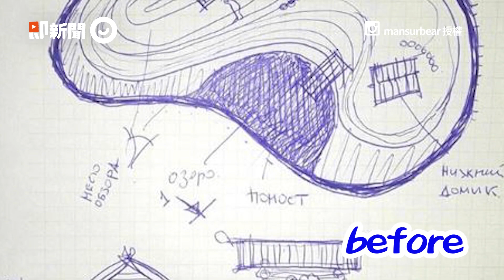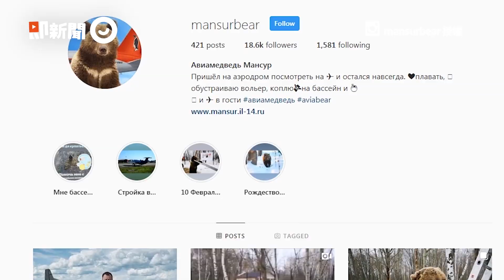浪汪上演《與你相遇》真實版！ 猛追車尾想上車...司機感動收留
影片來源：網友 Jaypee Barcelinia 授權

《與你相遇》真實版！浪汪猛追車尾「求上車」...暖心司機決收留